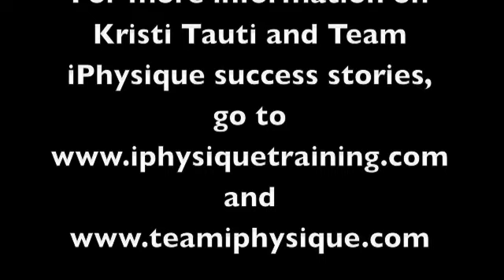Kristi Tauti Workout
Kristi Tauti runs members of her team iphysique through a fun yet competitive workout before a family barbecue in the park.